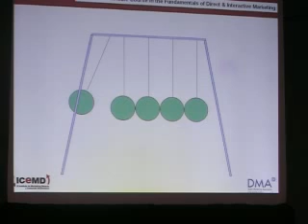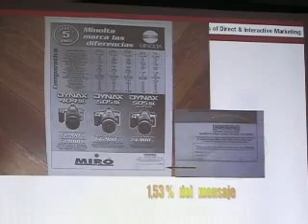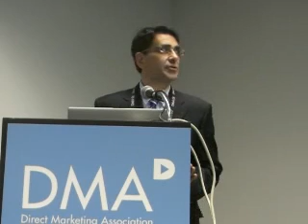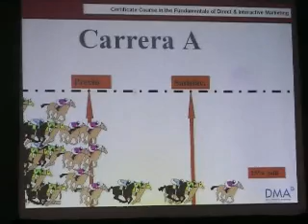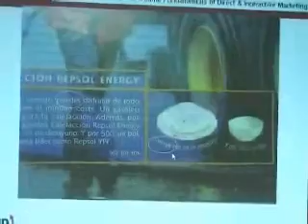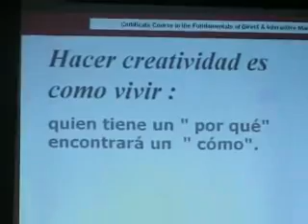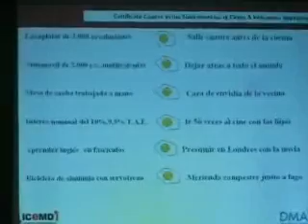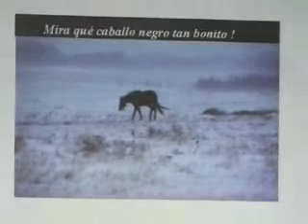Santiago Rodríguez, gurú del marketing directo en la DMA06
Asistir a una de las conferencias de Santiago Rodríguez (fundador de la agencia de MD DirectaMente y profesor del ICEMD) sobre creatividad y lo que se debe y no debe hacer en marketing directo, es una experiencia inolvidable. Y más, si solo le cuesta un ridículo clic :-)